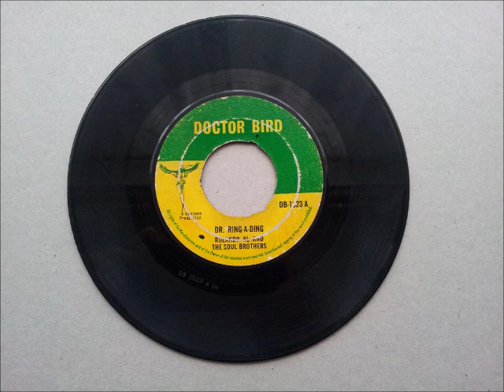Rolando Al & The Soul Brothers Dr Ring A Ding